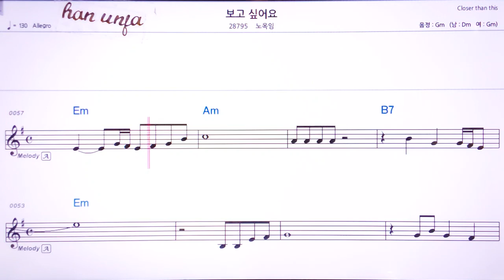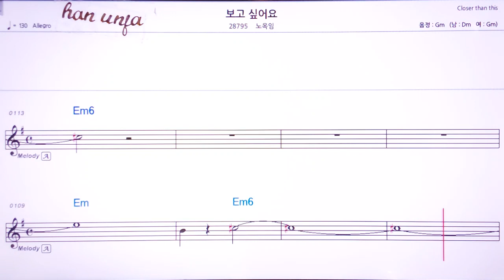💖보고싶어요/노옥임 👍Karaoke With Sheet Music/MR,노래방, 악보, 코드,